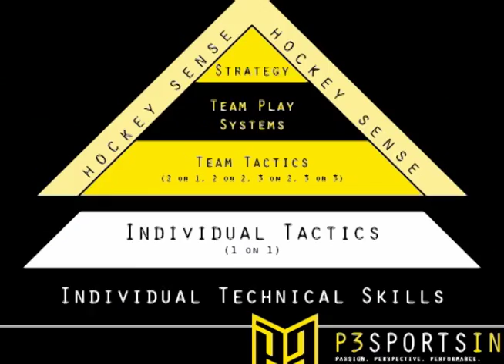Speed on Attack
Speed on Attack causes the defensive team to over back check. The defense man joins the rush to score a goal.